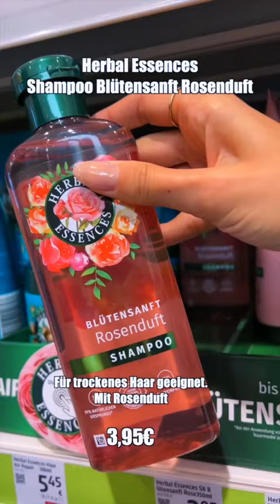DROGERIE NEUHEITEN April HAARE 2024 getestet - Got2b, Schwarzkopf, L'ORÉAL, Herbal Essences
Mal wieder gibt es einen Drogerie Neuheiten Test, in dem ich die Neuheiten aus der Drogerie unter die Lupe genommen habe und euch eine dm Haul Review gebe 💕

► AMZON FAVORITEN - Dupes, Geschenke usw.